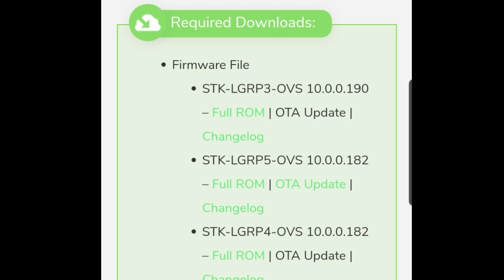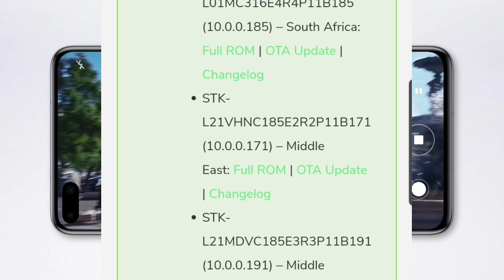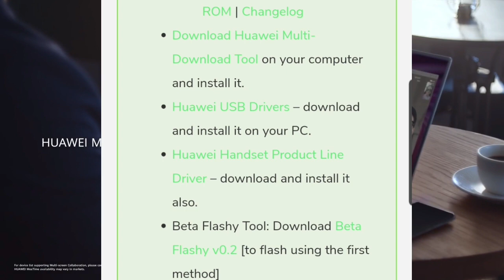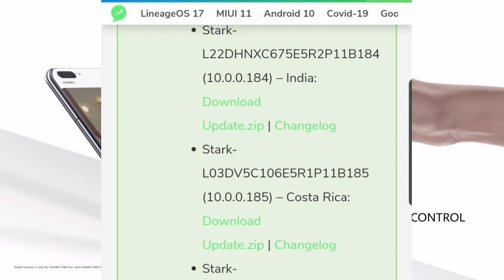Descarga e Instala Android 10 para tu Huawei Y9 Prime 2019